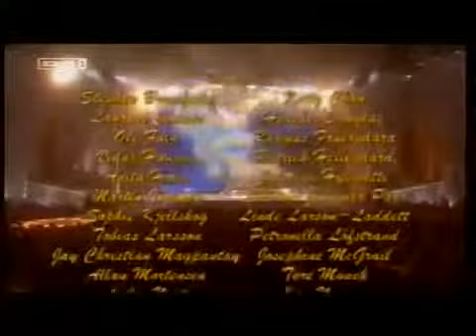Tina Turner What's Love &amp; The Best Denmark 2005 YouTube 360p